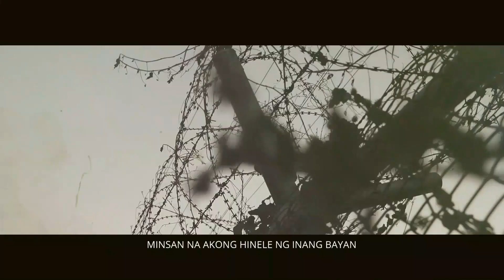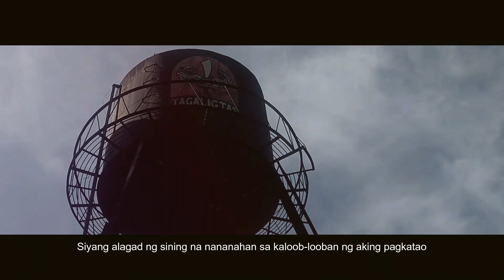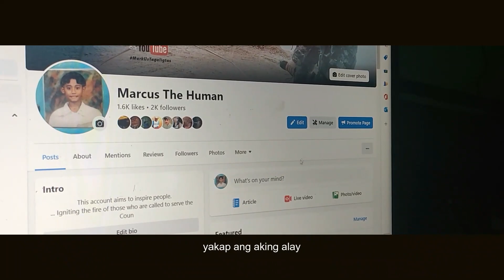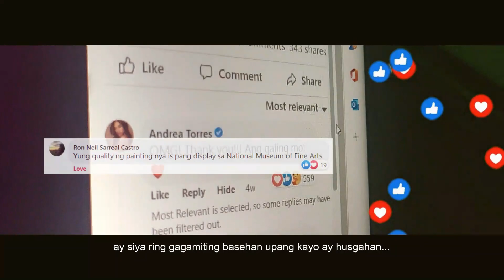SISA PAINTING COLLECTION DOCUMENTARY featuring Bb ANDREA TORRES | MARIA CLARA AT IBARRA | GMA 7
Dokumentaryo patungkol sa labing-apat na obrang likha ni Marcus "El Talas" Borromeo. pintang hango sa karakter ni Sisa na ginanapan ni Bb Andrea Torres.

Narrated and Edited by: Marcus Borromeo

P.S. Some of the audio and video clips in this videos are from News and Program aired publicly featuring my works. In case you want me to erase it in this project, please let me know so i can make adjustment. thank you.